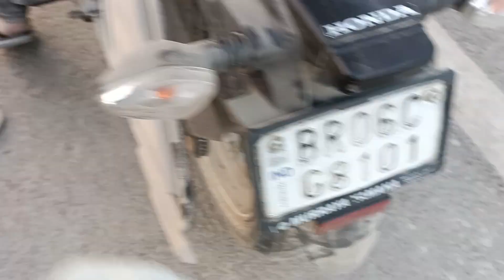NH pura dhool dhool ho gya🤯| Pichhe wala tyre gya😱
Love you allllllll. ❤️❤️❤️❤️❤️